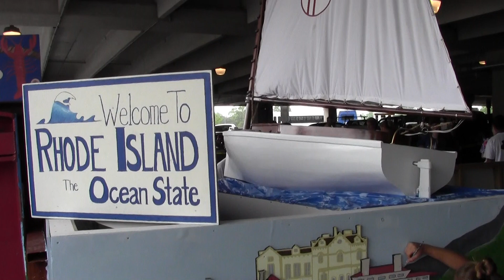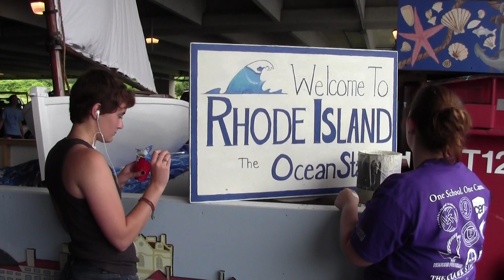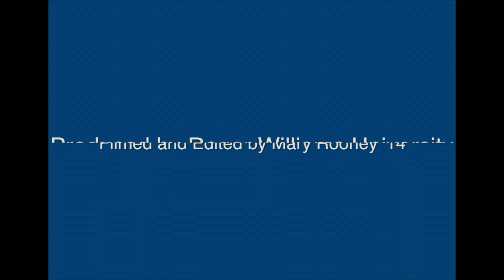Building Great Things for the Bristol Fourth of July Parade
For weeks, Roger Williams University Orientation Advisers, with the assistance of the Facilities staff, have been building a float for the 2013 Bristol Fourth of July Parade that they hope will earn a third consecutive Best in Parade Award.